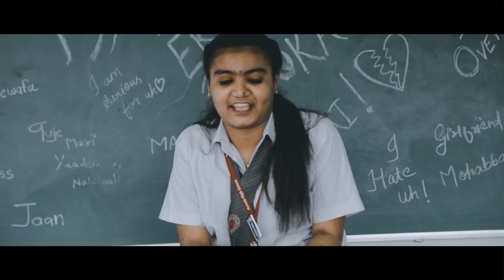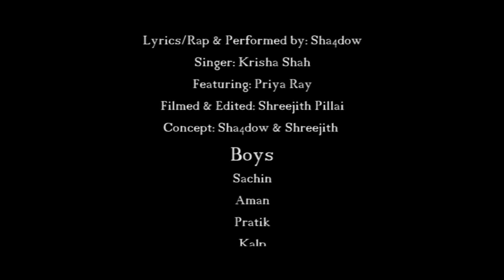Pyar ek dhoka | Official Music Video | Kaanfaad x Krisha | 2020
New music video this Valentine 14th Feb🔥🔥💣
PYAAR EK DHOKA
SHA4DOW×KRISHA
Directed by- Shreejith Pillai
Production house- Brotherhood Films
Lyrics/Rap by- Sha4dow
Singer- Krisha Shah
Boys- Sachin, Aman,  Pratik, Kalp, Nikunj, Jainam
Girls- Krisha, Priya, Sakshi, Mansi, Krisha, Khushi

Location courtesy :-Vadodara institute of engineering